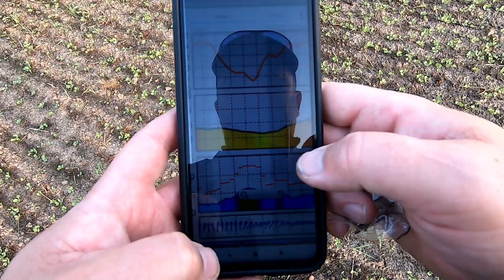Trocie dały w kość, ale pomogły inne gatunki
Trocie to wyzwanie. Czasami to deszcz i wiatr, czasami (tak jak tym razem) s łońce od góry palące. A ryby zwykle nie są skore do współpracy. To demotywuje. Dobrze, że miałem jak odreagować wyprawę, bo ryby to jednak wisienka na torcie naszej pasji.